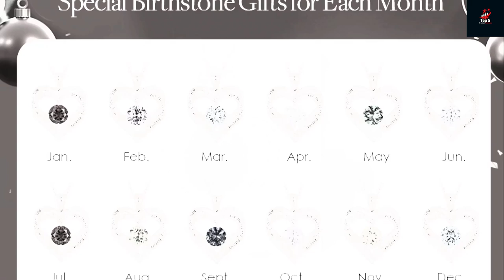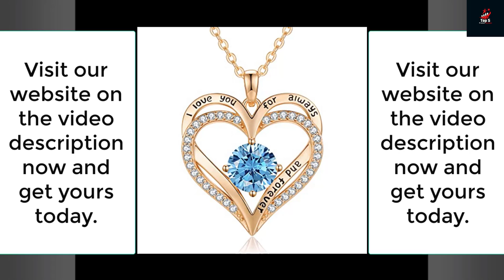CDE Forever Love Heart Pendant Necklace For Women For Valentine's Day Or Any Occasion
The CDE Forever Love Heart Pendant Necklace is a stunning piece of jewelry for women. Crafted with high-quality materials, it features a gorgeous heart-shaped pendant that sparkles with every movement. The simple yet elegant design makes it suitable for wearing every day or for special occasions. Whether you're celebrating Valentine's Day or marking another important milestone, this necklace is a wonderful way to show someone how much you care. The pendant hangs from a delicate chain that adds just the right touch of sophistication. This necklace is the perfect gift for any woman in your life, from your wife or girlfriend to your mom or best friend. Show her your love and affection with the CDE Forever Love Heart Pendant Necklace.

Some of the footage found in this video is not original content produced by Better Review. Parts of the product's stock footage were collected from multiple sources, including Amazon manufacturers, partner manufacturers, and various other sources.
  "All claims, guarantees, and product specifications are provided by the manufacturer or seller. Better Reviews cannot be held responsible for these claims, guarantees, or specifications"